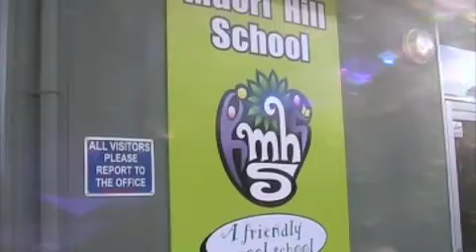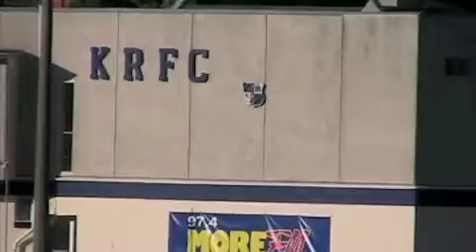Perkins Kiwi Adventure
info on dunedin